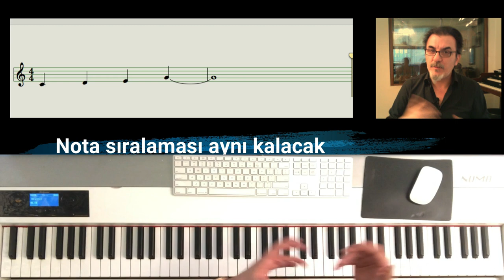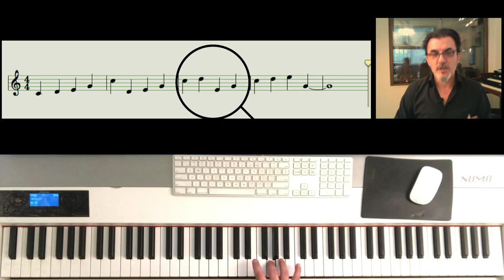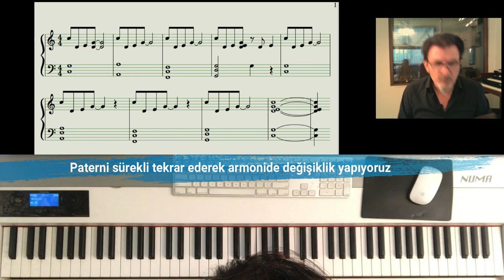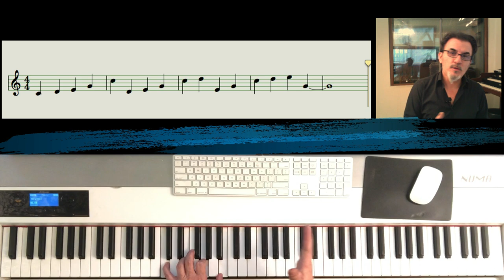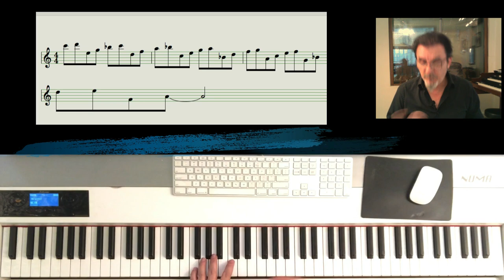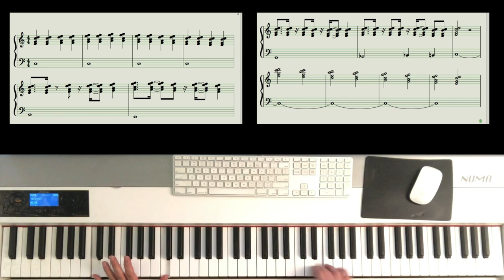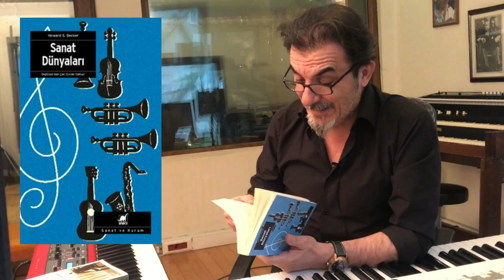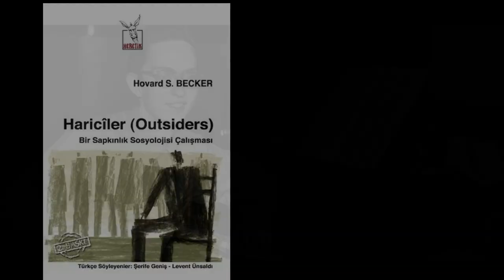Az Nota Çok Müzik I Doğaçlama I Less Notes More Music I Improvisation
Bu video serisi müzisyenlerin müzik yaşamları boyunca hem kendi başlarına yaptıkları doğaçlama çalışmalarında hem de sahnede karşılaştıkları sorunlarla ilgilidir.Teorik bir amaçtan öte bu süre içerisinde karşılaşılan psikolojik ve sosyolojik sorunları temel almaktadır.

´´Az nota çok müzik.´´

Karmaşık yapıların içinde kayboluyoruz.Bu yapılar aslında basit bir bakış açısına sahip olduğumuz ve onu görebildiğimiz ölçüde kendilerini bize gösterirler.Bu video bu basit olandan karmaşık olana giden yolun ipuçlarını göstermeyi amaçlıyor.
🎹T
his video series is about the problems that musicians have faced during their musical life, both in their improvisation work on their own and on the stage. It is based on the psychological and sociological problems encountered during this period rather than a theoretical purpose.

´´Less Notes More Music.''

We get lost in complex structures, these structures actually reveal themselves to the extent that we have a simple point of view and can see it. This video aims to show us the clues from this simple to the complex.
I hope that will be useful.